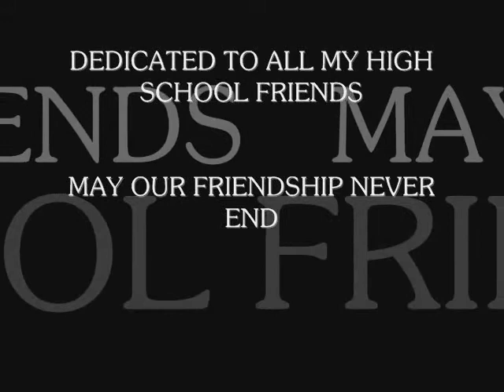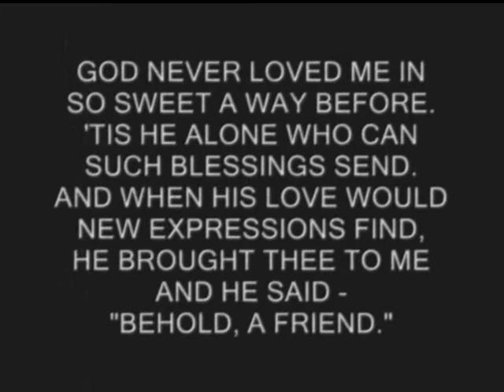High School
"I would go up to the gates of Hell with a friend, through think and thin."  The other said, as he bit of a concha's end, "I would go in."

John Ernest McCann

concha - that resemble a shell in shape